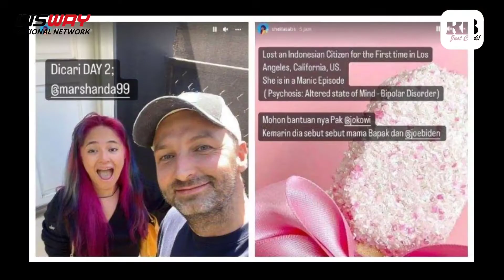Pasang Surut Pamor Marshanda